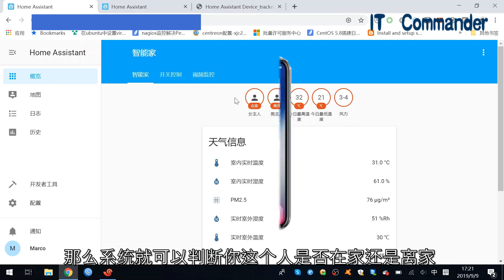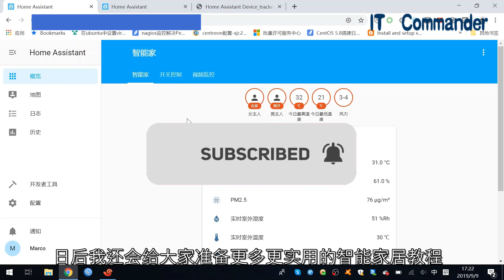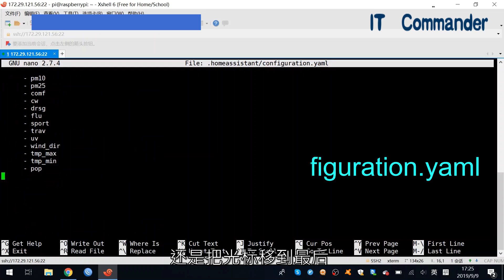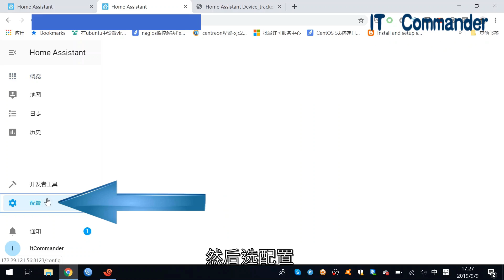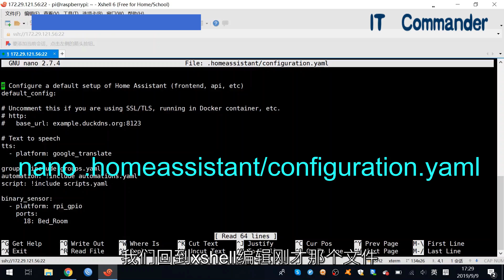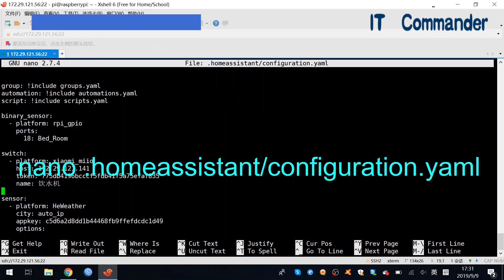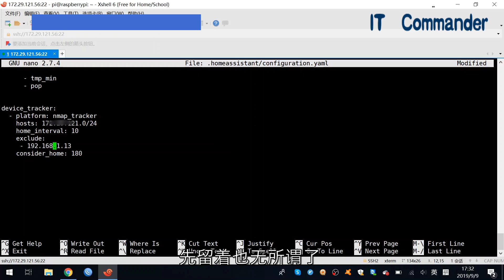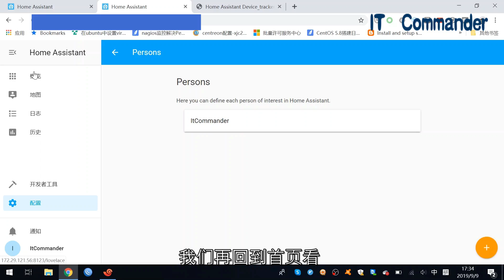智能家居 #13 | 树莓派 | 设备追踪实现在家离家传感器（Device Tracker）「Home Assistant」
设备追踪是回家离家场景联动的基础部分，还请大家认真观看教程，方便日后实现在家离家场景联动。